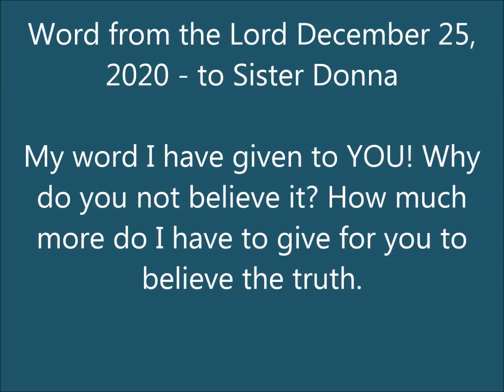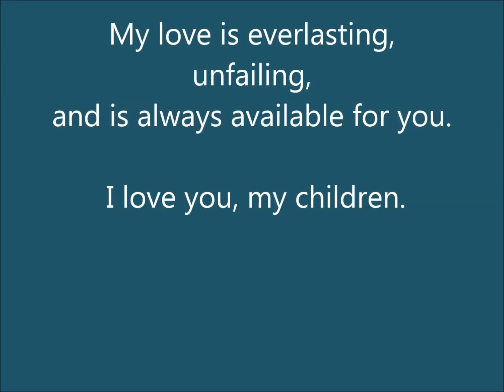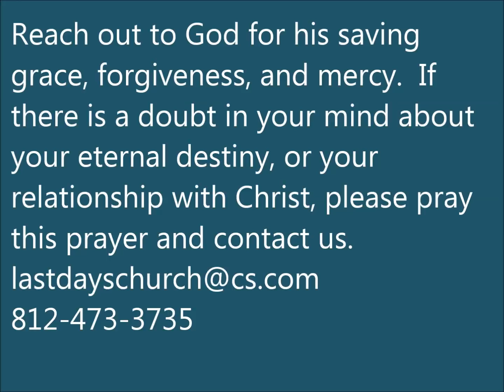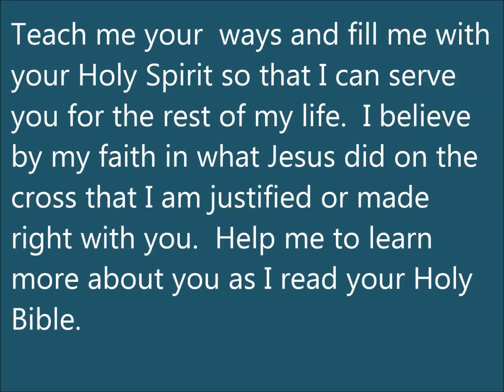462 FOJC Radio: Jehovah Shammah with David Carrico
FOJC Radio: Jehovah Shammah with David Carrico

Jimmy has now put THE FOJC VAULT VIDEOS on Brighteon.

If You Missed Any Radio Church and other Messages, You can listen to our Radio Channel Auto DJ